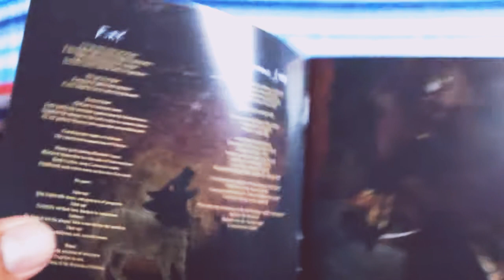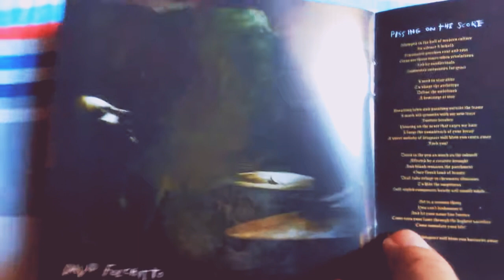Unboxing - FleshGod Apocalypse - Veleno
NuclearBlast USA 2019